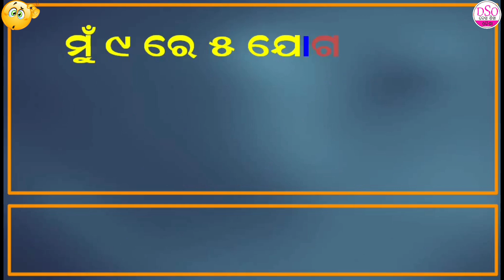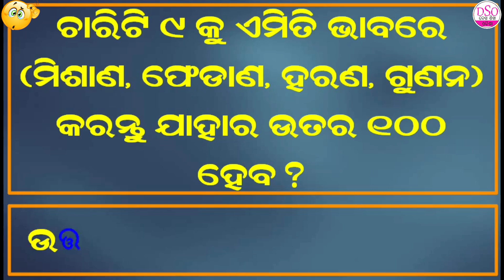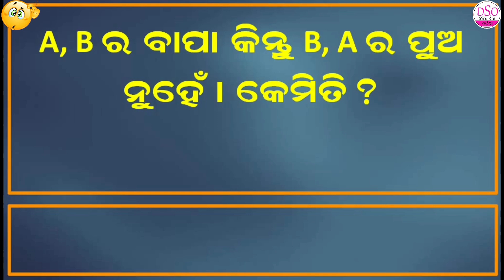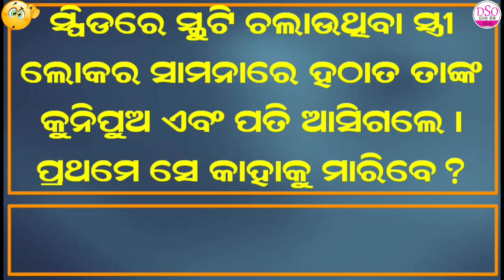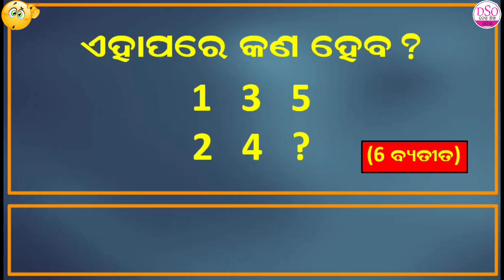Odia Dhaga Dhamali Part 49 || Brain teaser Questions with Answers || IQ Interview Questions